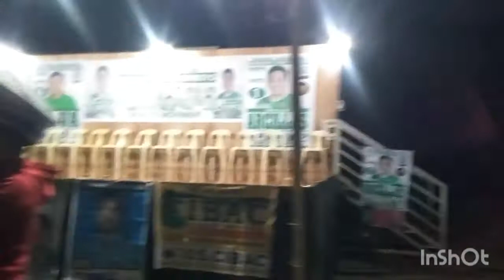Meeting de Avance of Politics||@Bredj Vlog